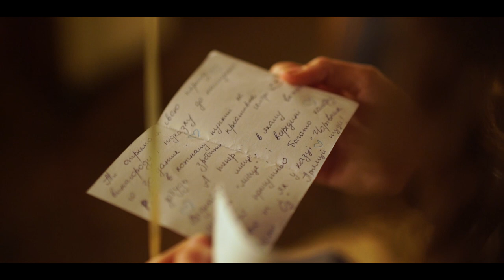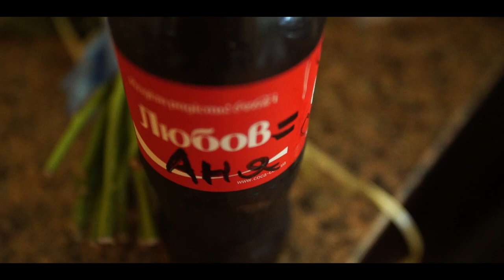Anny hen-party 07.09.2015